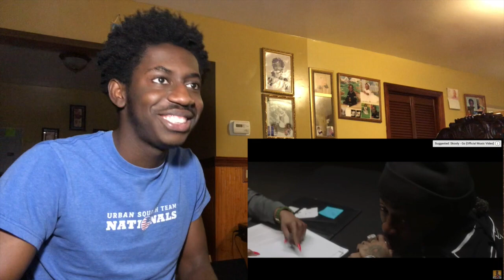Who is He? | Skooly - Neva Know (feat. Lil Baby) [Official Music Video] | Reaction